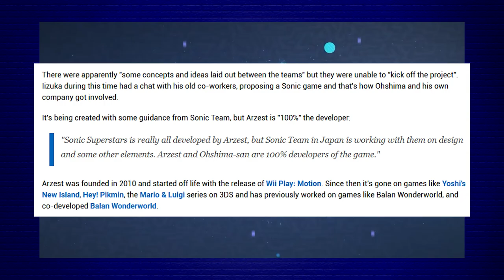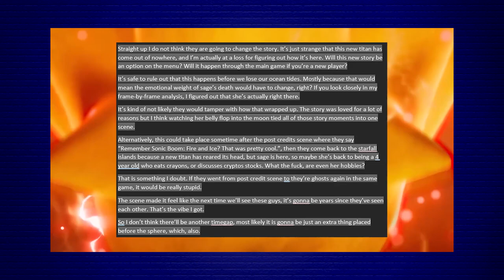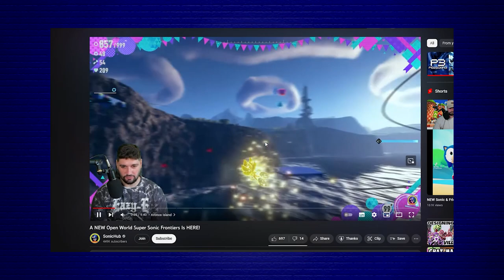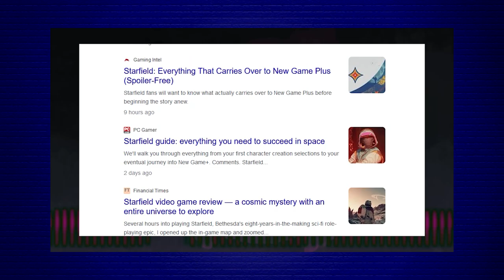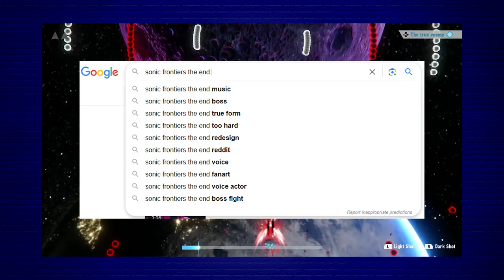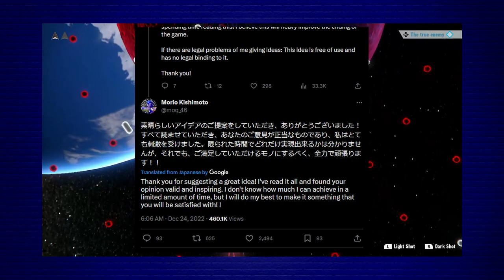Trying To Figure Out Sonic Frontier's Update 3 - The Final Horizon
Yeah I did NOT get to the bottom of this thingamajig. Join me as I talk about Sonic Frontiers, and definitely don't leak information to the press. I mainly discuss playable characters, and story implications of it all. I'm fairly excited for this update, and like others, am not really preparing myself for disappointment. BUT to be fair, that's more like a gut reaction when it comes to Sonic at this point.

I didn't do any classic stonecoldmiracle™️ skits in this video, as I had to hurry the editing up a little bit, but I don't know if the video suffered for that or not.

Chapters:
0:00 Introduction
3:50 Playable Characters
9:23 Super Saiyan God, I Guess
12:43 The Story (Spoilers)
15:12 P*ssing On The Moon Again

Cyberspace 2-7: Floating In The Blue - Sonic Frontiers
Mystic Cave Zone - Sonic The Hedgehog 2
Pressing Pursiot ~ Cornered - Phoenix Wright: Ace Attorney
Hydrocity Zone: Act 1 - Sonic Mania
Ouranos Island - Sonic Frontiers
Cyberspace 4-7: Rewind To Go Ahead - Sonic Frontiers
Options Menu - Sonic R